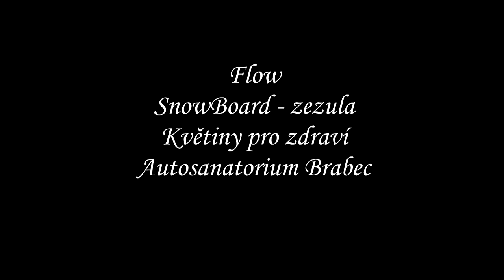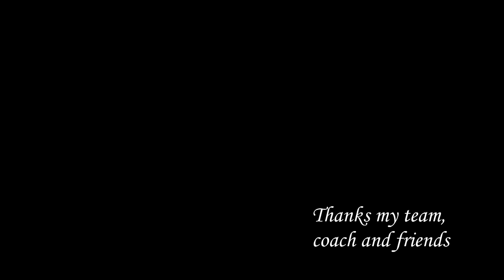Kateřina Vojáčková video profil 2011-2012